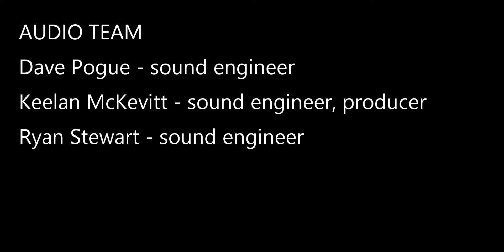phoenix project final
SRC L3 yr1 Music Students first 360 music video